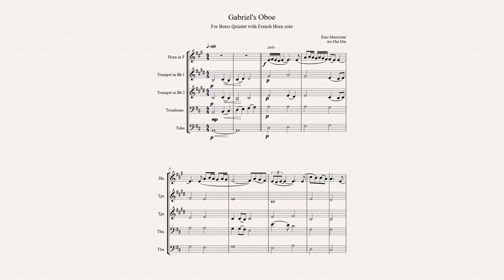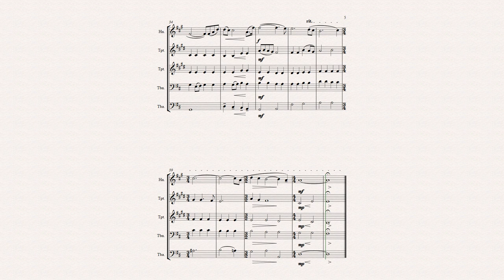Gabriel's Oboe - Arranged for Brass Quintet with French Horn solo